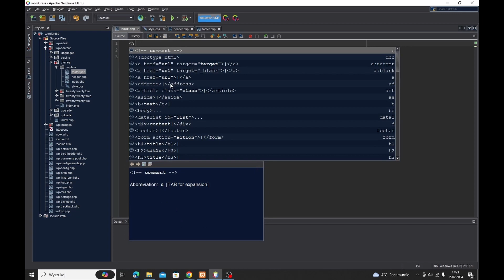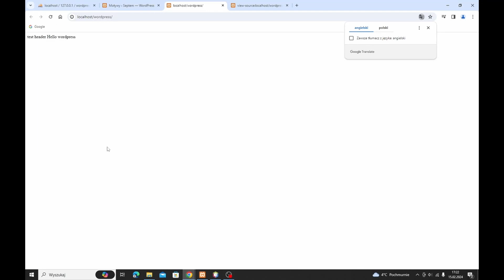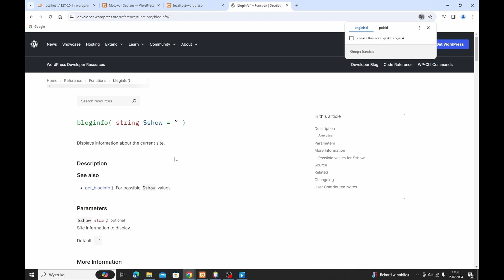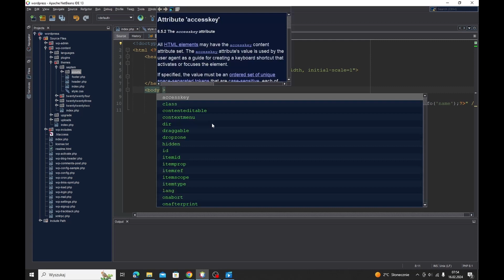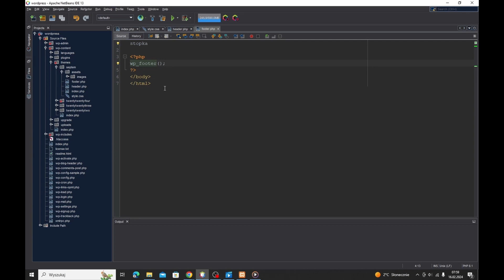Kurs Wordpress cz2 - nagłówek i stopka - Tworzenie własnego motywu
Omawiam jak w podejściu klasycznym tworzenia motywów zrobić nagłówek i stopkę czyli części powtarzalne dla każdej z podstron zgodnie z filozofią wordpressa.

Jestem otwarty na sugestie.